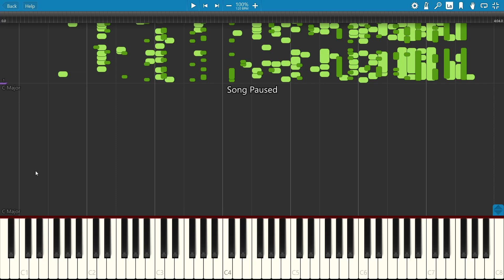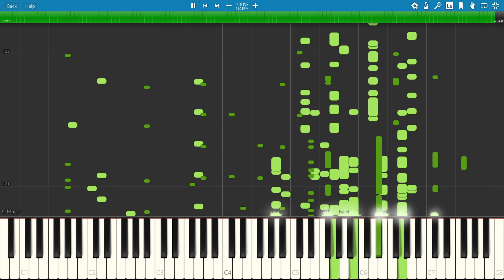【siinamota】Young Girl A (Synthesia Piano Tutorial)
hear it with your heart and soul

I am just like Magical Piano Sheets frfr.

A very good ~20min of procrastination though.
I was laughing the whole time screen recording.

Tools used:
ffmpeg
Synthesia
OBS Studio